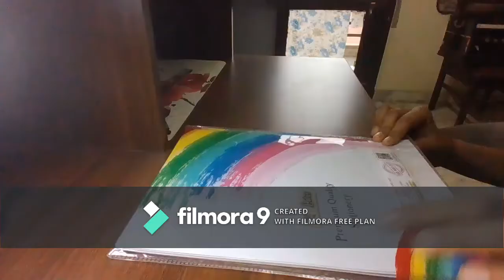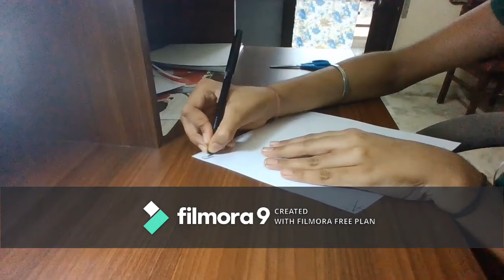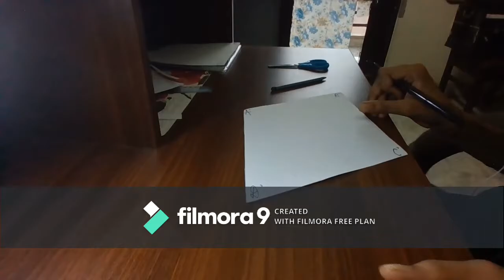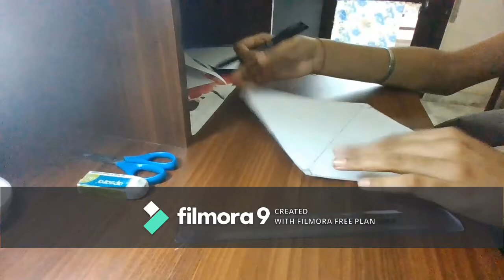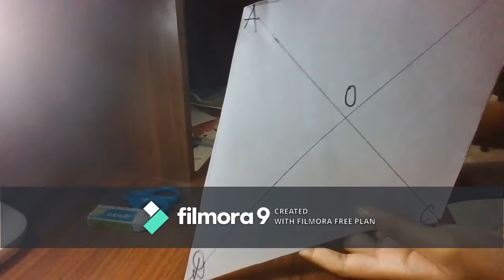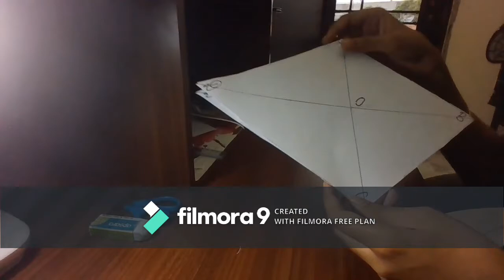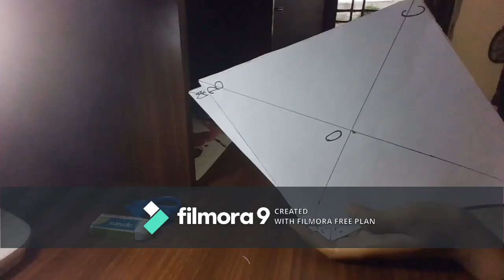OPPOSITE SIDES OF A PARALLELOGRAM ARE EQUAL!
Sides Of a Parallelogram are equal !
Educational Math Video For Kids.

Will Help In exammmmmsssssss!